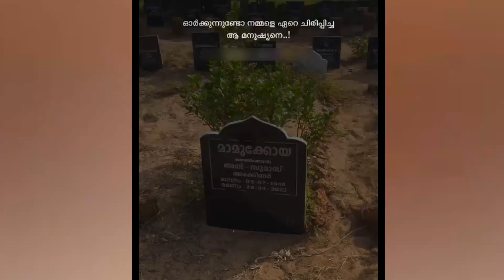നോവായി മാമുക്കോയയുടെ ഖബർ😢 കണ്ടപ്പോൾ അറിയാതെ കണ്ണ് നിറഞ്ഞു😢 | Thala Vlogs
ഒളിച്ചോടി പോവുന്ന പെൺകുട്ടികൾ കണ്ണ് തുറന്ന് ഈ വീഡിയോ കാണുക😣 അവരുടെ അണ്ണാക്കിലേക്ക് ഈ വീഡിയോ തള്ളുന്നു😣 അല്പം മുമ്പ് കണ്ട മനസ്സിൽ തട്ടിയ സൂപ്പർ സൂപ്പർ & ഡ്യൂപ്പർ വീഡിയോ🔥

Note: Here i attached music source is youtube music library